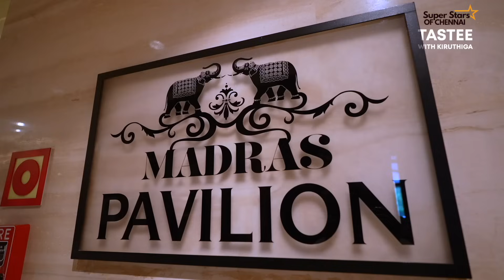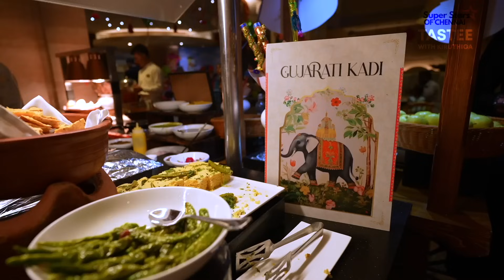Unlimited Brunch at ITC Grand Chola Chennai I Tastee with Kiruthiga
Today, Kiruthiga and I are taking you on a delicious journey to the ITC Grand Chola in Chennai for their renowned Sunday brunch at the Madras Pavilion. Get ready for an explosion of flavors and an unforgettable fine-dining experience!

In this video, you'll see:

A glimpse of the stunning ITC Grand Chola hotel and the elegant ambiance of the Madras Pavilion restaurant.
A mouthwatering tour of the lavish brunch buffet spread. We'll show you close-ups of all the tempting dishes from North Indian specialties to Continental favorites and maybe even a peek at some South Indian delights.
Our personal tasting adventure! We'll be diving into the food, sharing our honest opinions on the flavors and textures, and letting you know what dishes are absolute must-tries.
Fun interactions between me and Kiruthiga as we chat about the food, the atmosphere, and the overall brunch experience.
By the end of this video, you'll know:

Whether the ITC Grand Chola's Sunday brunch is worth the hype.
The wide variety of cuisines offered and what to expect on the menu.
Our top recommendations for dishes you shouldn't miss.
So, grab your appetite and join us for a luxurious brunch date at the ITC Grand Chola!

Price Details:
Rs 3450/-  Non alcohol
Rs 3950/- with alcohol

Costume By :
JUST SALWARS